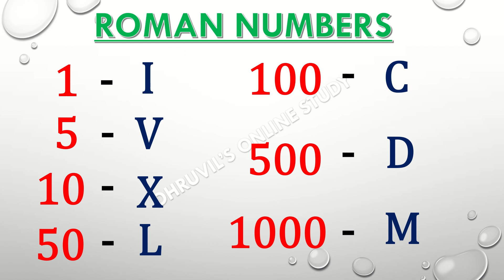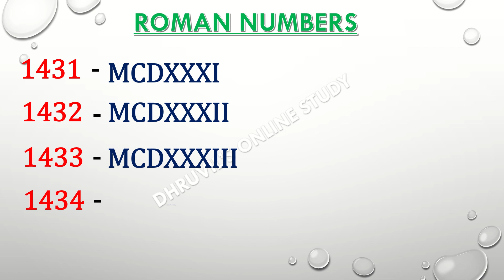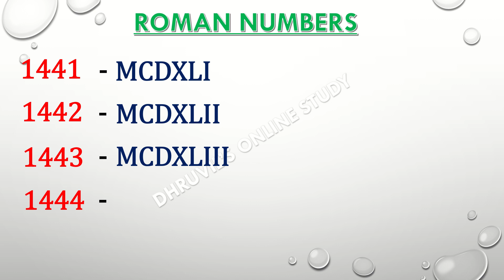Roman Numbers 1401 To 1450 | Roman Numerals 1401 To 1450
1401 To 1450 Roman Numbers |